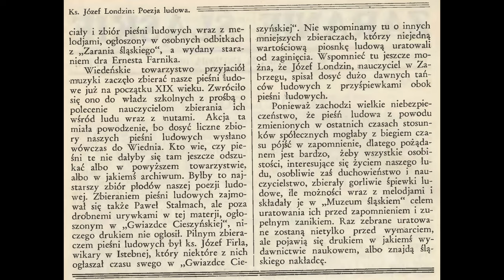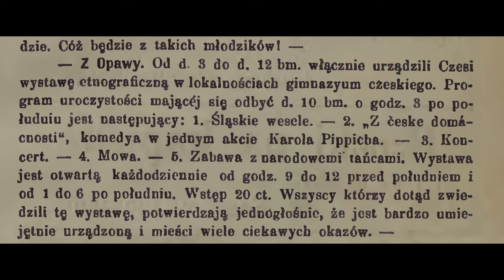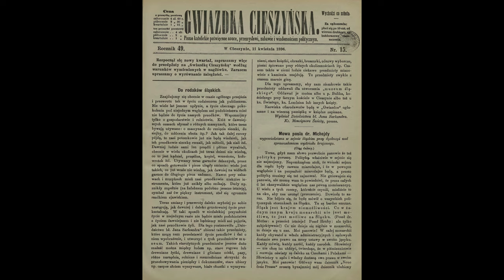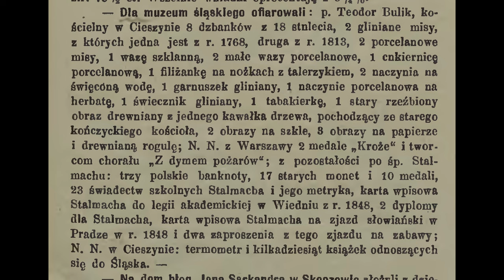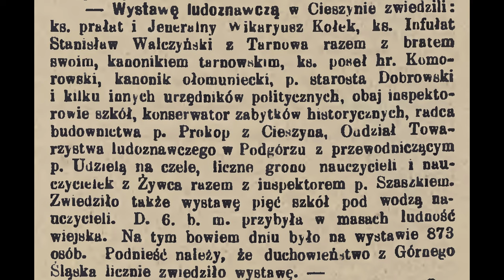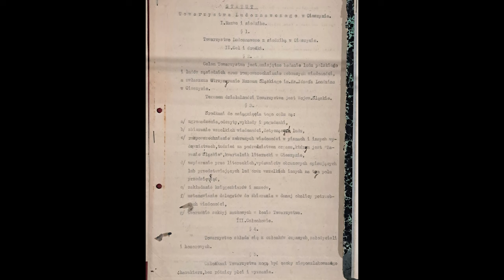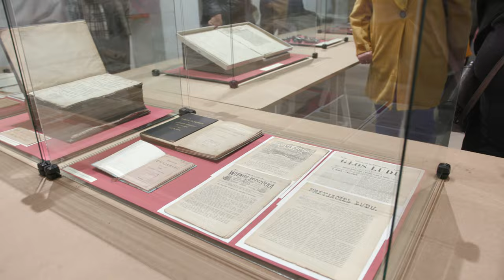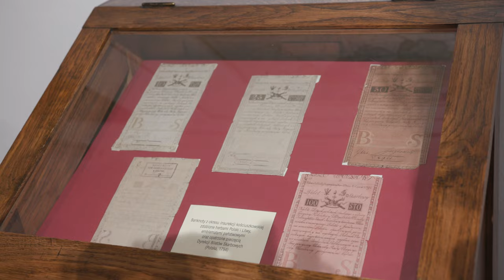120 lat od pierwszej wystawy P T L ...-w kontekście historii muzealnictwa cieszyńskiego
"120 lat od pierwszej wystawy Polskiego Towarzystwa Ludoznawczego w Cieszynie - w kontekście historii muzealnictwa cieszyńskiego” - to temat kolejnego już Spotkania Szersznikowskiego, które poprowadził dla Państwa dr hab. Grzegorz Studnicki, prof. UŚ. Prelekcja związana jest z trwającą wystawą znajdującą się w Galerii Wystaw Czasowych. Wystawa ukazuje między innymi przekrój zbiorów zgromadzonych przez założone w 1901 r. Polskie Towarzystwo Ludoznawcze dla Księstwa Cieszyńskiego, które za statutowy cel stawiało sobie „badanie ludu polskiego i ludów sąsiednich”, „rozpowszechnianie o nim zebranych wiadomości” oraz „utrzymywanie muzeum śląskiego w Cieszynie”. Prezentowane w Galerii Wystaw Czasowych obiekty pochodzą ze zbiorów Muzeum Śląska Cieszyńskiego, Książnicy Cieszyńskiej oraz Muzeum Protestantyzmu i Archiwum Parafii Ewangelicko-Augsburskiej w Cieszynie. Podczas wykładu poruszającego temat historii muzealnictwa cieszyńskiego można było zapoznać się z zaprezentowanymi na niej eksponatami w szeroko rozumianym kontakcie kulturowym i historycznym.

Wystawę można zwiedzać do 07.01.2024.